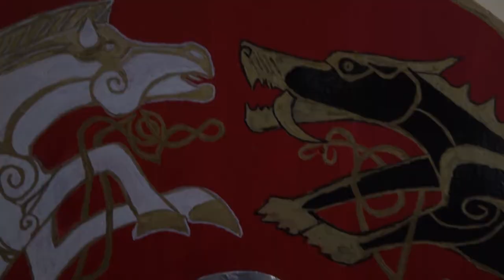MondoCon Ősz 2018